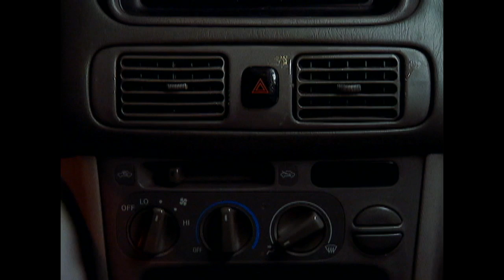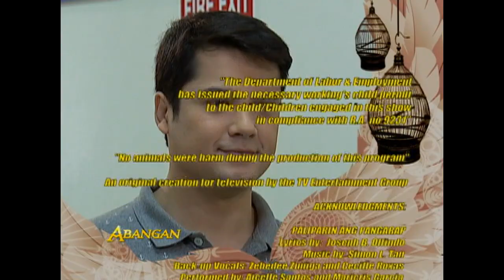Adarna: Full Episode 43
Ada is prophesied as the powerful healer of Pugad Sanghaya. As she discovers the path towards fulfilling her fate, she meets three men who are bound to change her life.

Watch full episodes of ‘Adarna’ on GMANetwork.com/fullepisodes 'Adarna' stars Kylie Padilla, Geoff Eigenmann, Benjamin Alves, and Mikael Daez. Also included in the cast are Jean Garcia, Jestoni Alarcon, Maureen Larrazabal, Chynna Ortaleza, Chynna Ortaleza-Cipriano, Dante Rivero, Michelle Madrigal, Saab Magalona, Ryza Cenon, Robin Padilla, Neil Ryan Sese, Kris Bernal, Solenn Heussaff, Katrina Halili, JC Tiuseco, Buboy Villar, RJ Padilla, Roldan Aquino, and Diva Montelaba.